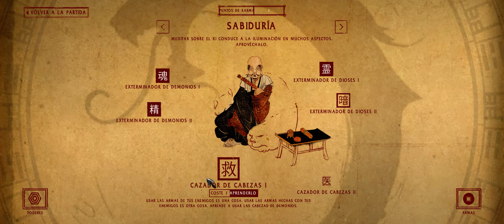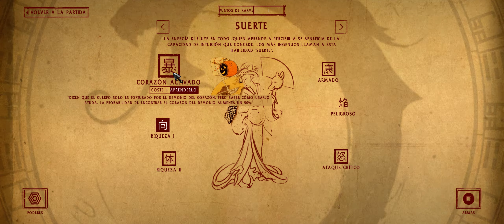Shadow Warrior (2013) | PC | 2K | 21:9 Ultrawide | Español | #04